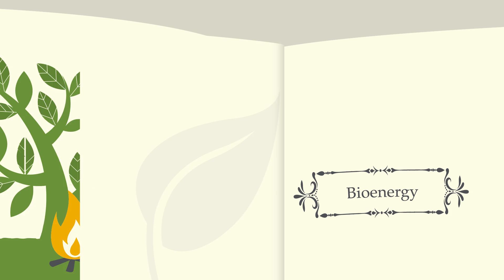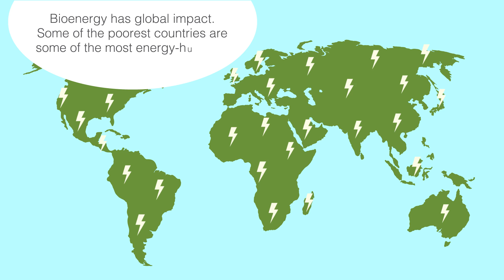Bioenergy Explained. The work of EBRI at Aston University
Over 7 billion people need energy to live but with fossil fuels in decline, how will we keep the lights on?
Fossil fuels are no longer the only, the best or even the cheapest solution to our energy demands. Mankind’s oldest solution may be the answer. to this problem. Our cavemen ancestors knew the benefit of bioenergy every time they kept warm by a wood fire.

We can use all sorts of organic matter and waste to help keep the lights on. We can use waste, residues, food waste and manufacturing by-products instead.
Our research at the European Bioenergy Research Institute (EBRI) is showing that this waste can become useful. It can be turned into clean, renewable energy - bioenergy.

EBRI conducts world-class bioenergy research ranging from fundamental research and development through to the deployment of innovative technologies. Our team of internationally-renowned researchers are focused on developing innovative methods of generating energy from biomass waste and residues.